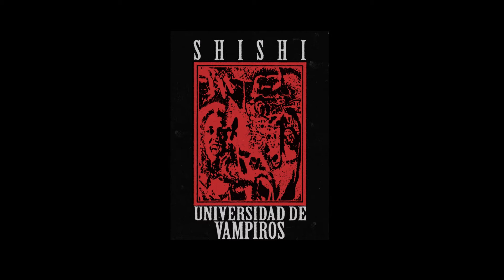Damaged Clock - Junkie Generation [SHIVA004]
Witch-hunt Abolition - Shattered Lives
HELLDEGÅRD - RITUAL THREESOME ALL THE TIME
Anti-Yo - Baphomet Flood
Maniaque Nocturne - Misery Clan
SPÆCIALISTA - Muerde y Huye
Damaged Clock - Junkie Generation
Bask - I Must Fight
Cavalry Stone - Clappers Shit
Dancing Plague - Stressed
Memory Clap Acid - NADA SIRVE IN THE U.S. OF A.
Disoci4cion - Autoslavery
Reaktiv - Masai
Opioid Slot Machine - Devotion
Swærm - Chained Down
Meshes feat. Swærm - Zastav menia (Make Me)
Alpha Sect - Blood Liturgy
Distørshn Shape feat. Angelcore - Blade Runner
Kenny Campbell - One Last Dance
RUMORE - Géométrie